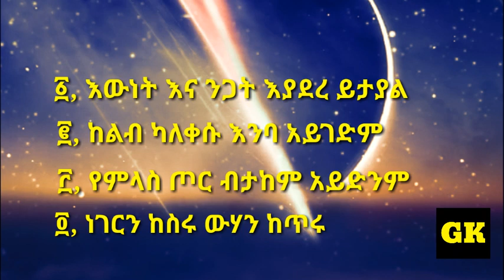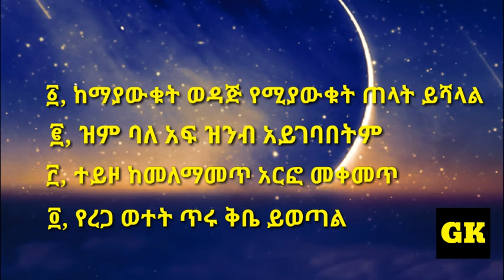አ️ባባሎች🎵 እና ምሳሌያዊ አነጋገሮች 👥 | 🇪🇹 Ethiopian 🇪🇹 proverb | Statements in Amharic | By BM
ሰላም ውድ የጠቅላላ_እውቀት ቤተሰቦች
ይህ ቻናል የእርስዎ እና ለእርስዎ የተዘጋጀ ቻናል ስሆን ቻናሉ በብዛት የምያጠነጥነው
- በቴክኖሎጂ እና
- በተለያዩ_ነገሮች 👇👇 ላይ ነው !
ሁሉንም በአንድ ላይ እንድታገኙ እና እውቀታችሁን እንድታበለፅጎ ይህ ቻናል subscriber እንድታደርጉ እንዲተባበሩ እጠይቃችኋለሁ ?

ከእናንተ የምጠብቀው ነገር ላይክ_እና_ሰበስክራይብ ማድረግ ብቻ ነዉ ።

አዘጋጅ እና አቅራቢ - ቢንያም ሚካኤል

            Hi 👋👋 Guys this is
General_Knowledge channel
this channel create for he and for she as well as evey people and person 👨‍👩‍👧, so...
Please 🙏🙏
Like_&_Subscriber this channel

               አላማችን የእርሶን እውቀት ማዳበር ነው ።

Follow and Join Group 👥
YouTube 👉 ጠቅላላ እውቀት GK
Telegram 👉 ጠቅላላ እውቀት GK
TikTok 👉 @ጠቅላላ እውቀት GK
Facebook 👉 ጠቅላላ እውቀት GK

እናመሰግናለን !

BM production center